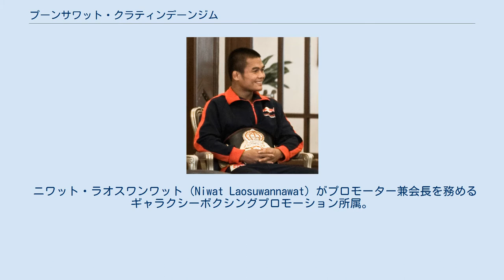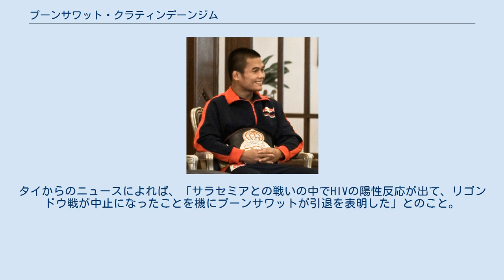プーンサワット・クラティンデーンジム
プーンサワット・クラティンデーンジム（泰: พูนสวัสดิ์ กระทิงแดงยิม、英: Poonsawat Kratingdaenggym、1980年11月20日 - ）は、タイの元男子プロボクサー。
現役中に世界ボクシング協会（WBA）の世界バンタム級暫定王者および世界スーパーバンタム級王者を経験した。
 ニワット・ラオスワンワット（Niwat Laosuwannawat）がプロモーター兼会長を務めるギャラクシーボクシングプロモーション所属。
 2001年6月15日、プロデビュー。
 2001年10月12日、タイ・バンコクで行われたPABAバンタム級暫定王座決定戦でリー・エスコビド（フィリピン）と対戦し、3-0の判定勝ちを収め、王座を獲得した。
 2011年12月12日、タイ・チエンマイ県でアレックス・エスカネル（フィリピン）と対戦し、3回KO勝ちを収め、初防衛に成功した。
 2002年2月13日、バンコクでペドリト・ローレンテ（フィリピン）と対戦し、4回TKO勝ちを収め2度目の防衛に成功した。
 2002年2月、サオヒン・シリタイコンドーの王座返上に伴い空位となっていた正規王座に認定されPABAバンタム級正規王者となった。
 2003年8月29日、WBAフェデラテンバンタム級王者モイゼス・カストロ（ニカラグア）と、コーンケン県で対戦し、9回KO勝ちを収め、PABA王座の10度目の防衛に成功、WBAフェデラテン王座の獲得に成功した。
 2004年4月、WBAフェデラテンバンタム級王座を返上。
 2005年5月24日、ホエル・バウヤ（フィリピン）と対戦し、PABA王座17度目の防衛に成功した。
 2005年8月31日、WBA世界バンタム級暫定王座決定戦でリカルド・コルドバ（パナマ）と対戦し、2-1（116-113、111-118、116-114）の判定勝ちで無敗のまま世界王座を獲得した。
無敗決戦に敗れたコルドバに初黒星をつけた。
 2005年12月22日、レオ・ガメス（ベネズエラ）と対戦し、3-0（120-109、2者が119-110）の判定勝ちで初防衛に成功。
ガメスの5階級制覇を阻止した。
この試合でガメスは引退することになった。
 2006年7月15日、カラー・ライン・アレーナでWBA世界バンタム級正規王者ウラジミール・シドレンコ（ウクライナ）と王座統一戦で対戦し、プロ初黒星となる0-3（108-120、112-116、113-115）の判定負けを喫し王座統一に失敗、暫定王座から陥落すると共に、プーンサワットが約11ヵ月保持してきた暫定王座は正規王座に吸収される形で消滅した。
 2006年9月8日、ジョナタン・バアトとPABAスーパーバンタム級王座決定戦で対戦し、2回2分5秒KO勝ちを収めPABA2階級制覇を果たすと共に再起に成功した。
 2006年12月19日、元東洋太平洋ボクシング連盟（OPBF）東洋太平洋スーパーバンタム級王者でPABA同級暫定王者ペドリト・ローレンテ（フィリピン）との4年ぶりの再戦が王座統一戦となり、2回2分34秒KO勝ちを収め、王座の統一に成功、初防衛に成功した。
 2008年3月31日、WBA世界スーパーバンタム級王座挑戦者決定戦でソムサック・シンチャチャワン（タイ）と対戦し、11回TKO勝ちで指名挑戦権を獲得した。
 2009年4月30日、WBA世界スーパーバンタム級暫定王座決定戦でラファエル・エルナンデス（ベネズエラ）と対戦し、9回TKO勝ちで暫定王座を獲得し、2階級制覇を達成した。
 2009年9月26日、アイルランド・ダブリンのThe O2でWBA世界スーパーバンタム級正規王者バーナード・ダン（アイルランド）と対戦し、3回2分57秒KO勝ちを収め、王座統一を果たすと共に初防衛に成功し正規王者となった。
 2010年1月11日、東京都江東区の東京ビッグサイトにて細野悟と対戦し、2-0（115-113、114-114、117-113）の判定勝ちを収め、2度目の防衛に成功した。
 2010年5月20日、タイ・マハーサーラカーム県ボーラブー郡のボーラブー学校にて木村章司と対戦し、4回2分23秒KO勝ちを収め、3度目の防衛に成功した。
 2010年10月2日、東京都文京区の後楽園ホールにて、WBA14位の李冽理と対戦し、0-3（110-118...